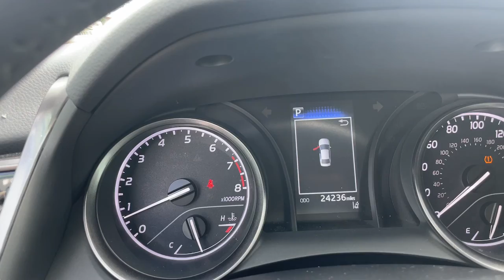2021 Toyota Camry Hollywood, Fort Lauderdale, Hialeah, Boca Raton, Palm Beach, FL 22576101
Super White Used 2021 Toyota Camry available in Hollywood, Florida at Toyota of Hollywood. Servicing the Fort Lauderdale, Hialeah, Boca Raton, Palm Beach, FL area.

1841 N State Rd 7

Wheels: 8.0J x 18 Black Machined-Finish Alloy,Front Bucket Seats,Fabric Seat Trim w/Sport SofTex,Radio: AM/FM Audio System,4-Wheel Disc Brakes,6 Speakers,Air Conditioning,Electronic Stability Control,Front Center Armrest,Spoiler,Tachometer,ABS brakes,Alloy wheels,Automatic temperature control,Brake assist,Bumpers: body-color,Delay-off headlights,Driver door bin,Driver vanity mirror,Dual front impact airbags,Dual front side impact airbags,Four wheel independent suspension,Front anti-roll bar,Front reading lights,Fully automatic headlights,Illuminated entry,Knee airbag,Low tire pressure warning,Occupant sensing airbag,Outside temperature display,Overhead airbag,Overhead console,Panic alarm,Passenger door bin,Passenger vanity mirror,Power door mirrors,Power driver seat,Power steering,Power windows,Radio data system,Rear anti-roll bar,Rear reading lights,Rear seat center armrest,Rear side impact airbag,Rear window defroster,Remote keyless entry,Security system,Speed control,Speed-sensing steering,Split folding rear seat,Steering wheel mounted audio controls,Telescoping steering wheel,Tilt steering wheel,Traction control,Trip computer,Variably intermittent wipers,AM/FM radio: SiriusXM,Exterior Parking Camera Rear,Auto High-beam Headlights,Satellite radio trial duration with new vehicle purchase (months): 3,Emergency communication system: Safety Connect with 1-year trial